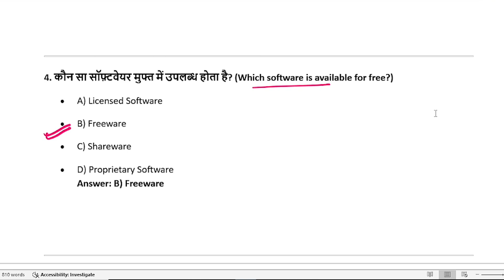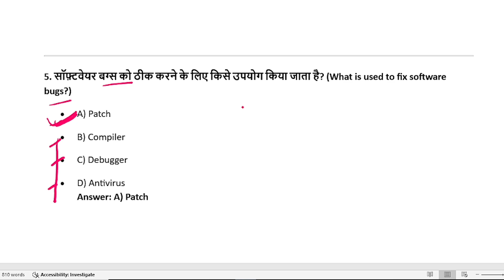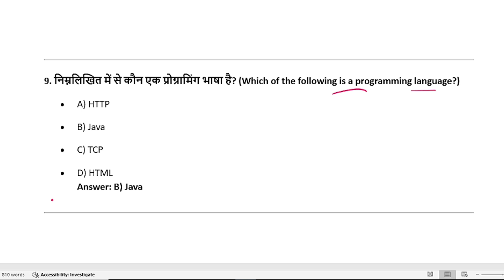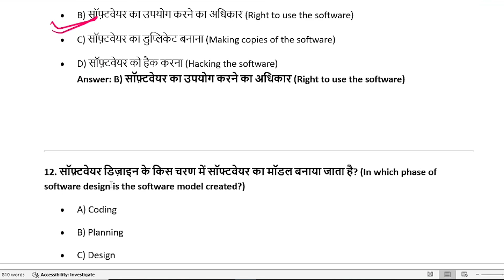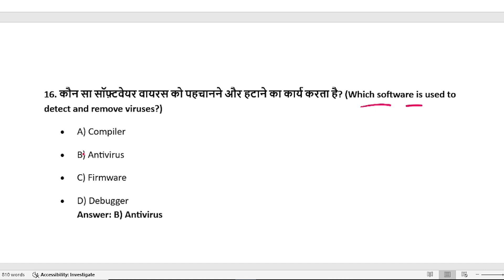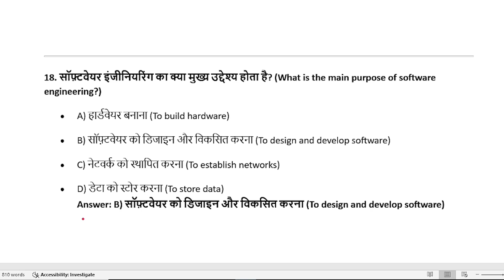Top 20 Elementary Computer MCQs for Exams – Must-Know Basics!ranchiuniversity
Welcome to this informative video on Elementary Computer MCQs! Whether you're preparing for competitive exams or just want to strengthen your basic computer knowledge, these questions will help you improve your understanding of fundamental computer concepts. We’ve carefully selected the most important questions that cover everything from hardware to software basics. Watch the video, test your knowledge, and don’t forget to comment with your score!

Topics Covered:

Basic Computer Components
Operating Systems (Windows, Linux)
Internet Basics
Input/Output Devices
Computer Terminology
This video is perfect for students preparing for exams like UGC NET, banking exams, or any other competitive tests.